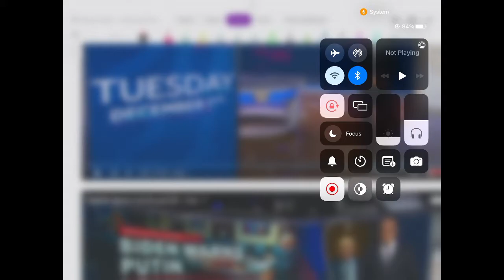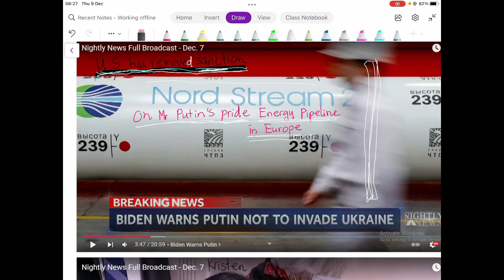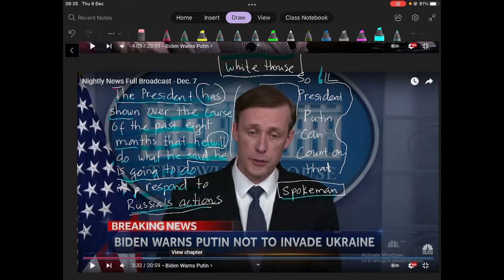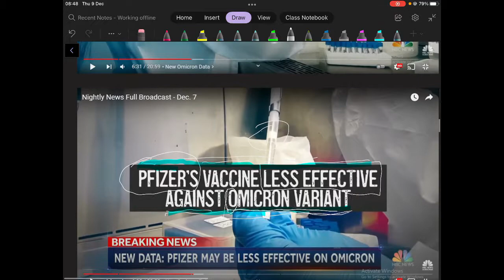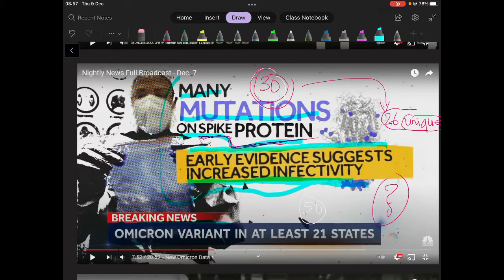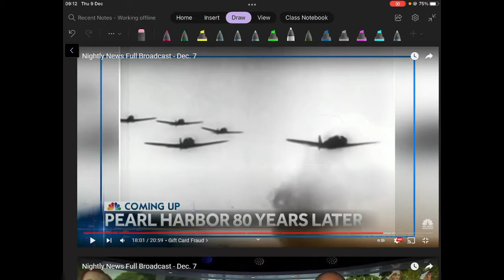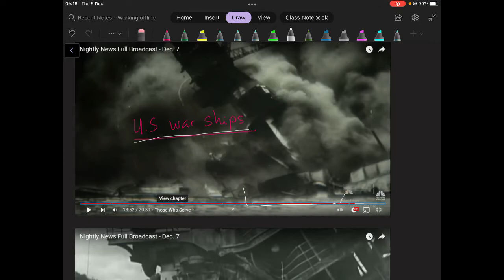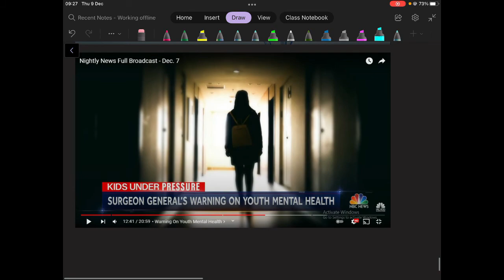news on 8th December - here is what you need to know today - học tiếng anh qua bản tin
Video call giữa tổng thống Biden và Tổng thống Putin, về vấn đề Ukraine, tin từ White house và Kiev - thông tin thêm về phản ứng của vaccine Pfrizer với biến chủng Omicron từ phòng thía nghiệm Nam Phi S.A - Hawaii mưa lụt trong lễ kỉ niệm lần thứ 80 sự kiện Pearl Harbor, 5 cựu binh và nhân chứng lịch sử còn lại - nạn nhân của khủng hoảng covid là những trẻ em thiếu người chăm sóc và chứng tự kỉ dẫn đến tự sát.